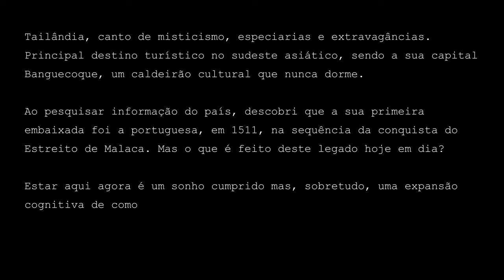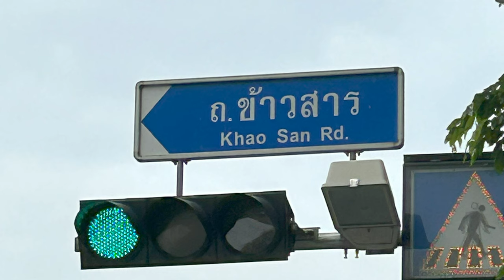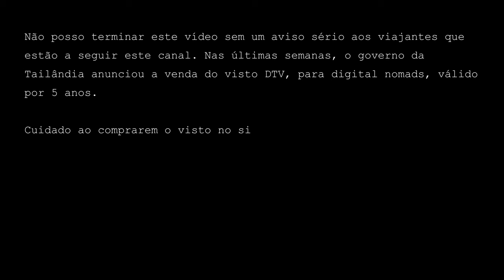5 DICAS de Viagem - BANGKOK, Tailândia - Ep. 29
Tailândia, canto de misticismo, especiarias e extravagâncias. Principal destino turístico no sudeste asiático, sendo a sua capital
 Banguecoque, um caldeirão cultural que nunca dorme.

Ao pesquisar informação do país, descobri que a sua primeira embaixada foi a portuguesa, em 1511, na sequência da conquista do Estreito de Malaca. Mas o que é feito deste legado hoje em dia?

Estar aqui agora é um sonho cumprido mas, sobretudo, uma expansão cognitiva de como aqui se vive. Vem conhecer a cidade comigo.

Subscreve, deixa o teu like e comentário.

GPS: 13.7 S, 100.5 E

VIDEO CREDITS:
Video Filming, Editing, Directing, Production and Voiceover: João Lopes Aguiar

All other songs are YouTube ready and licensed.